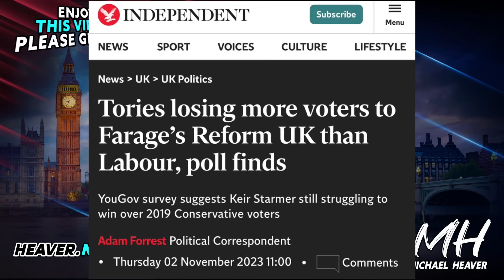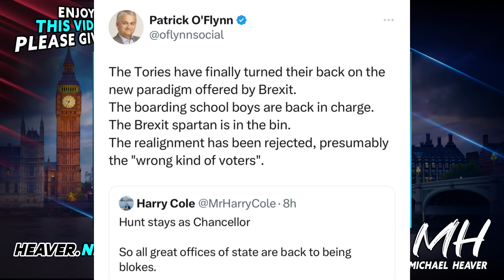Rishi Sunak IGNORES Brexit Voters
"Sacking of Suella and bringing in Remainer-in-Chief Cameron puts Tories on doomsday path." GB News